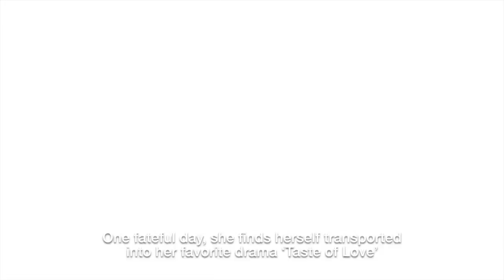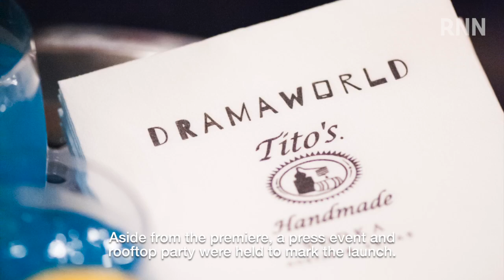[RNN] Viki Premieres First Original Content "Dramaworld"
On April 25, 2016, Rakuten held a press conference announcing the launch of Sora Raku, the first drone delivery service in the world for the general public. Sora Raku delivers products such as golf equipment, snacks and drinks at golf courses to golfers who ordered through a dedicated app. The launch of Sora Raku, as the first initiative to expand usage of drones into the commercial field, is attracting a lot of attention from the industry since drones are currently mainly used for hobbies. In this video, find out about the background of the drone industry as well as the story behind the development of the service.